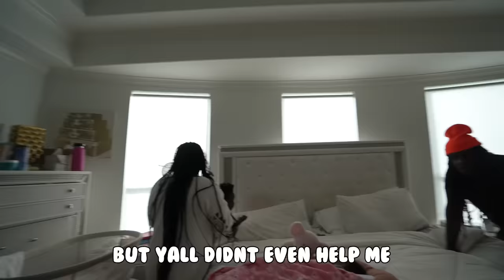FIGHTING MY IMAGINARY FRIEND In Front Of My MOM And DAD To See How They React! *HILARIOUS*